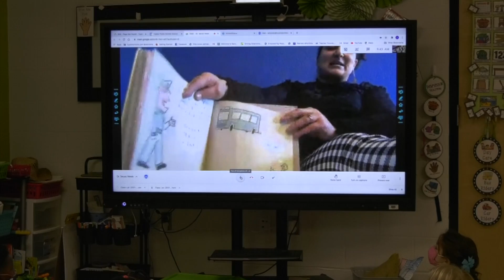Learning Environment for Class of 2035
Ari Girogenti and Sarah Buzzell visit the Early Childhood Education Center to see how these preschoolers adapt to the challenges of COVID 19.